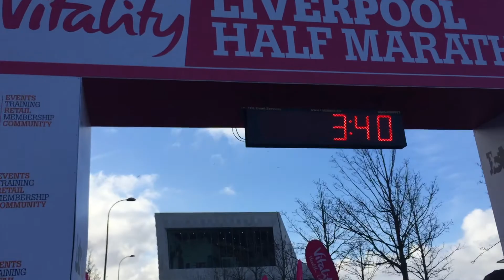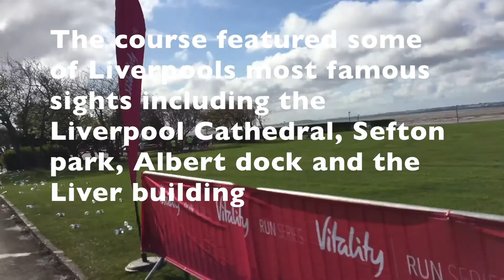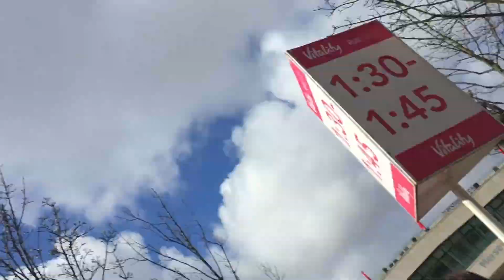LIVERPOOL HALF MARATHON 2017